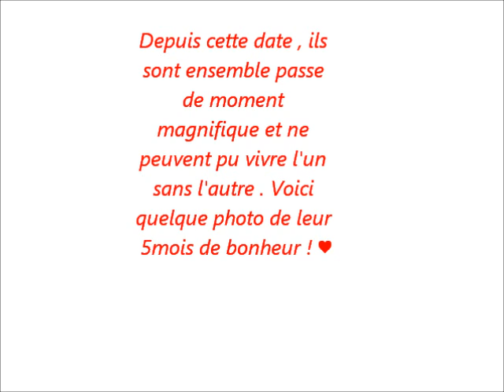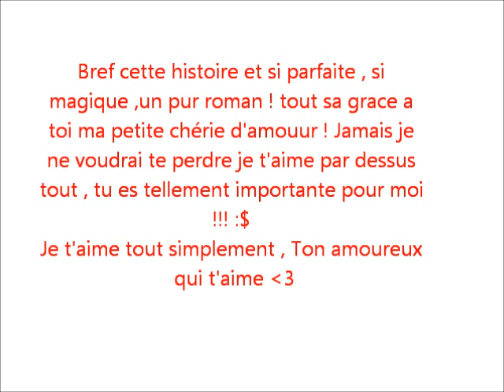kristo et oce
moi et ma chérie :)